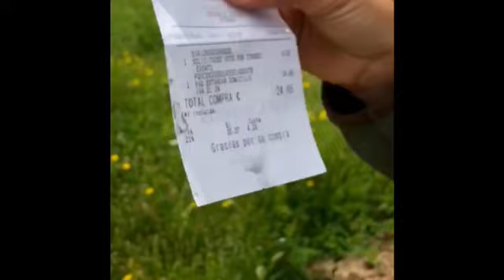🚨El voto por correos🚨 OJOOOOOOO